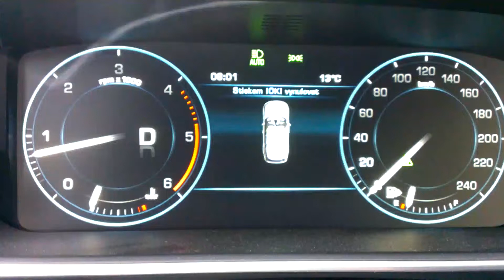Range Rover TDV6 - spotřeba na konci testu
Jaká spotřeba byla na konci redakčního testu pro po ujetých 720 km? Svítilo tam 8,8 litru! To na auto vážící hodně přes dvě tuny docela jde, co myslíte?